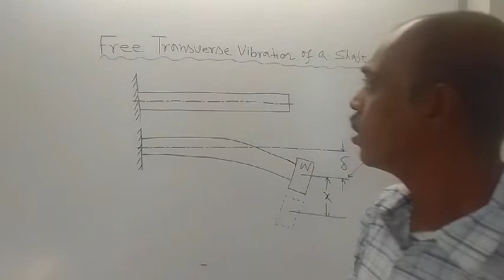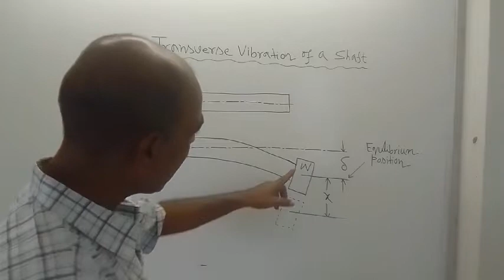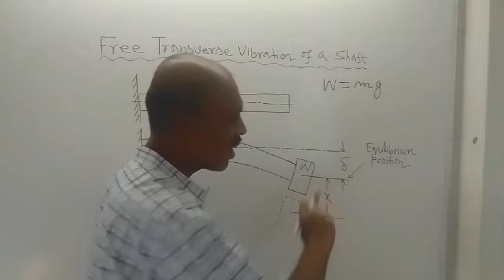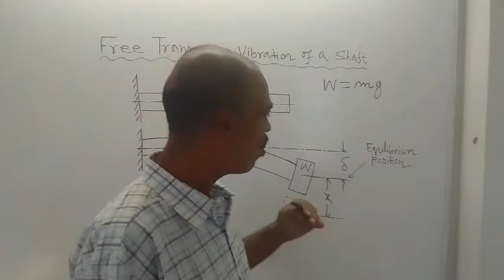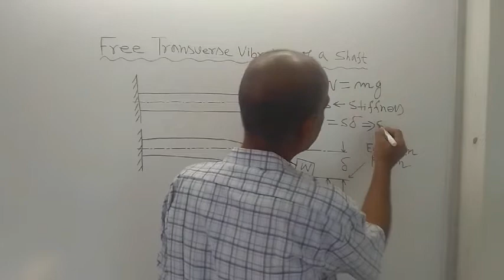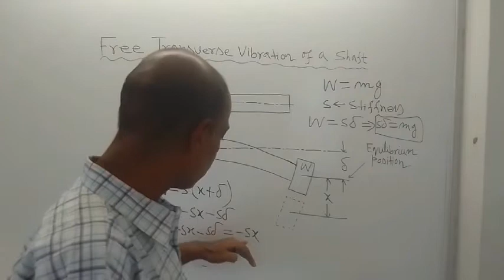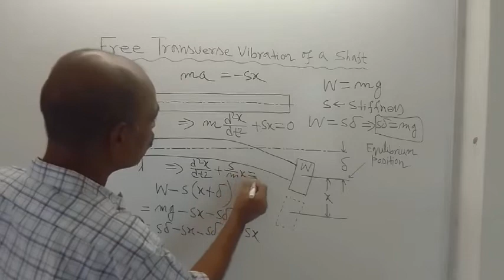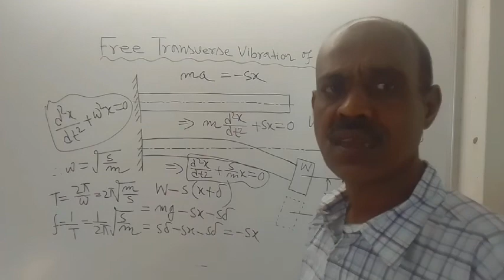Free Transverse Vibration of a Shaft by Sangita Ghanti & Dipak Shaw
Sangita Ghanti: Assistant Engineer, Mumbai, INDIA
Dipak Shaw: Assistant Professor, Ideal Institute of Engineering, Kalyani, Nadia, West Bengal, INDIA

Physics, Mathematics & Mechanical Engineering

Our ebooks: Search in AMAZON website.